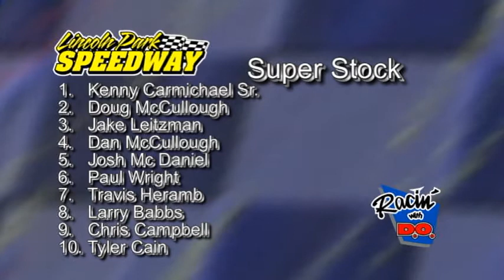Lincoln Park Speedway 5/31/2014 Super Stock Feature Carmichael Sr & Cain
LPS Super Stock Feature  Carmichael Sr and Cain